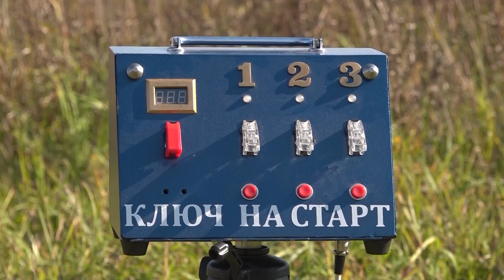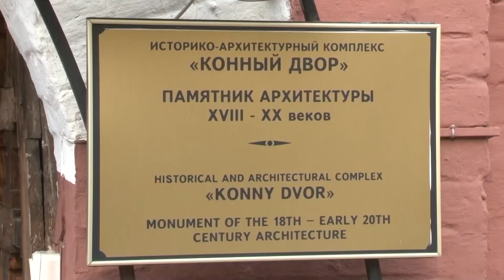С Всемирным днем телевидения, друзья!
Сегодня телекомпания «Тонус» празднует Всемирный день телевидения. Вот уже 30 лет наш телеканал выходит эфир, в котором рассказываем про актуальные политические, социальные, культурные и спортивные события нашего округа. Мы всегда на связи со зрителями, и стараемся помочь не только словом, но и делом. Конечно, на таком долгом пути повстречали немало настоящих друзей – наших коллег со всего мира. А объединил нас всех Международный фестиваль медийного творчества «Братина».